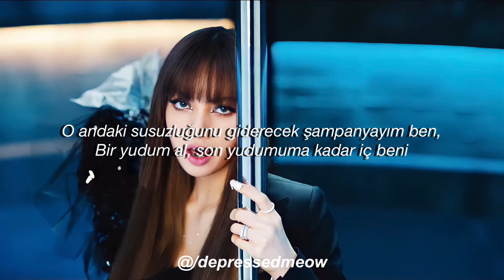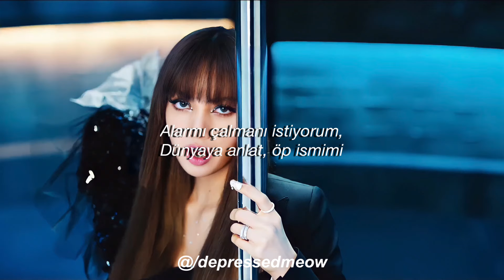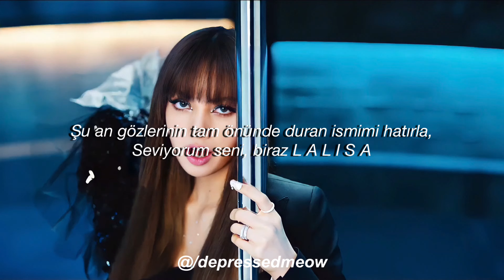Lisa - Lalisa | Türkçe Çeviri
Lalisa | Lyrics

내 뒷모습만 봐도 알잖아
어두워질 때 분홍빛이나
새하얀 조명이 날 깨우면
번쩍번쩍 세상을 흔들어

What's my name? What's my name? (hey!)

머리를 하얗게 비운채
시끄런 감정은 태울래
Burn burn burn
그때 난 네 갈증을 해소할 샴페인

Sip sip 나를 들이켜
그래 더 저 높이 내 body 받들어
Want you to ring the alarm
세상에게 알려 내 이름에다 입맞춰

Say, "Lalisa, love me, Lalisa, love me"
Call me, "Lalisa, love me, Lalisa, love me"
알잖아 attitude
뭘 더 어쩌라구
The loudest in the room

Just say, "Lalisa, love me, Lalisa, love me"
알잖아 attitude
뭘 더 어쩌라구

Put that shiz on stereo
Gonna catch a case
Gun up in my hand
Bam bam bam
Hit after hit though

Say, "Lalisa, love me, Lalisa, love me" (Hey!)
Call me, "Lalisa, love me, Lalisa, love me" (Hey!)
알잖아 attitude
뭘 더 어쩌라구

알잖아 attitude
뭘 더 어쩌라구

누구와도 비교 못해 그래봤자 you gon' still love me
지금 너의 두 눈 앞에 서있는 내 이름을 기억해

You cannot see me 어떻게 하는지 다 보여줘도
태국에서 한국 거쳐 여기까지 went for the throat
Being the greatest of all time ain't fantasy (No)
새까만 핑크빛 왕관 belongs to we (BLACKPINK)

Lalisa Lalisa Lalisa 하늘 위 당당해
Lalisa Lalisa Lalisa 저들은 날 원해

알잖아 attitude
뭘 더 어쩌라구

알잖아 attitude
뭘 더 어쩌라구
The loudest in the room (Hoo!)